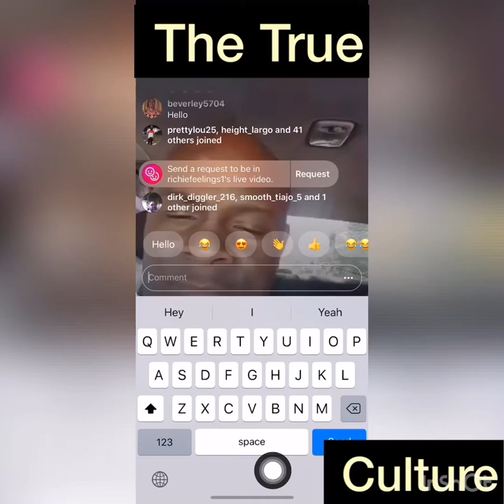Richie feelings give his feedback on the mothers that have bitter feelings to their baby fathers